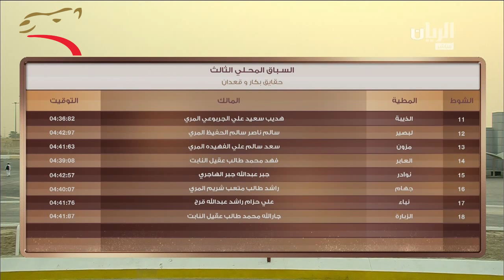المحلي 3 حقاقة عام 3 كم الشحانية 8-10-2015 م-ش18 الزبارة لـ جار الله محمد طالب عقيل النابت